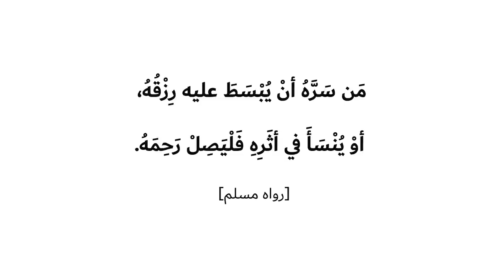سبب واحد يزيد في رزقك ويزيد في حياتك